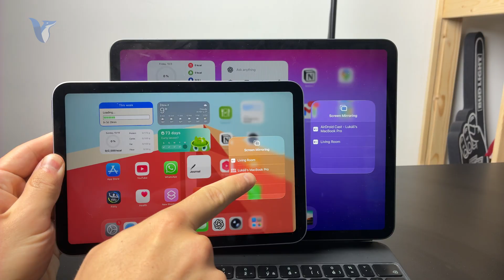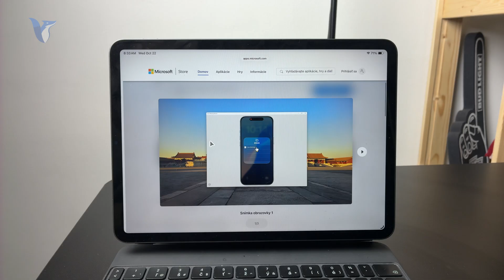How to Show your iPad Screen on your Computer (tutorial)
Want to display your iPad screen on your computer for presentations or recording? This video shows you how to mirror your iPad using tools like QuickTime, AirPlay, or third-party apps for a smooth connection.